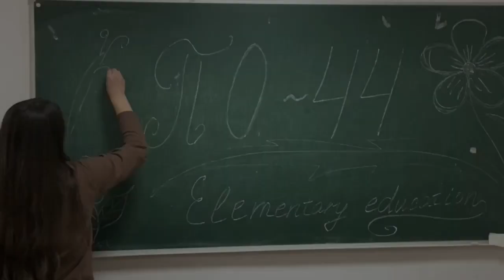Learning sounds with pre-service elementary school teachers ПО-44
Ivano-Frankivsk college
Precarpathian University
Ukraine
Прикарпатський університет
(с) Писачка, 2023